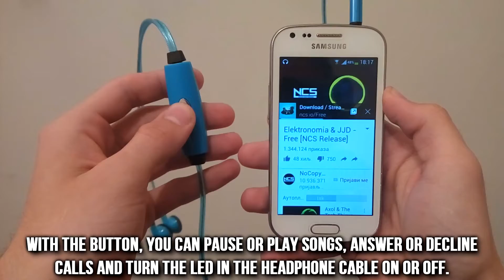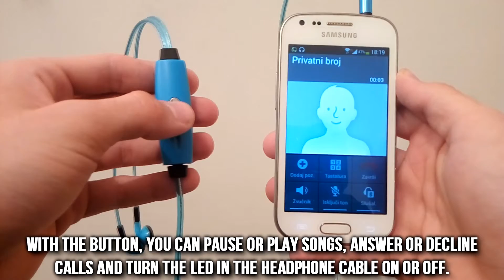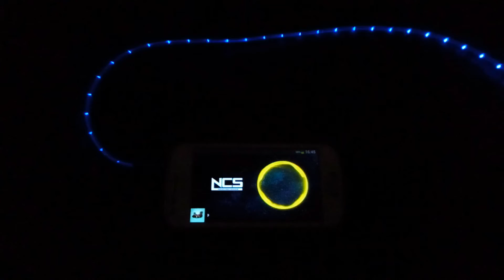Power6 LED svetlece slusalice - recenzija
Dobrodosli u moj novi video. U ovom videu cu vam predstaviti Power6 LED svetlece slusalice. Hvala na gledanju!